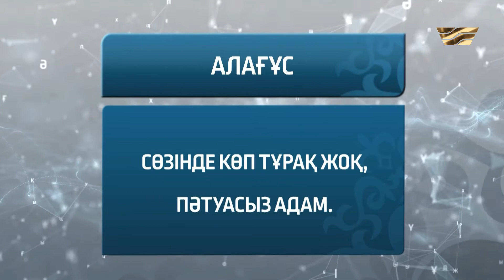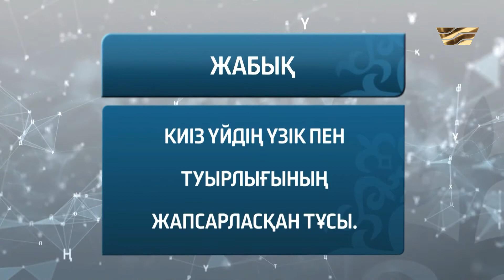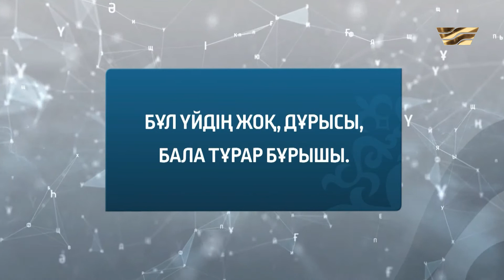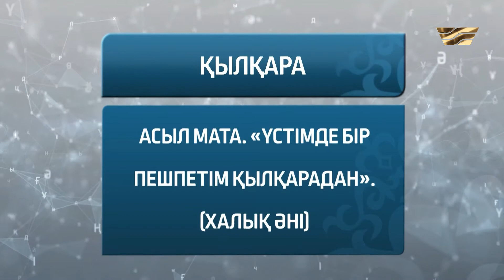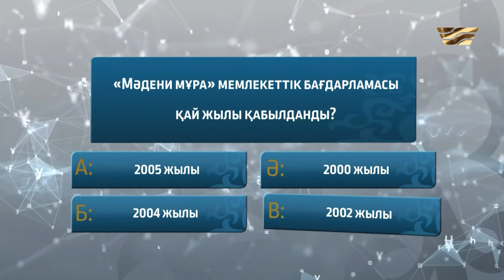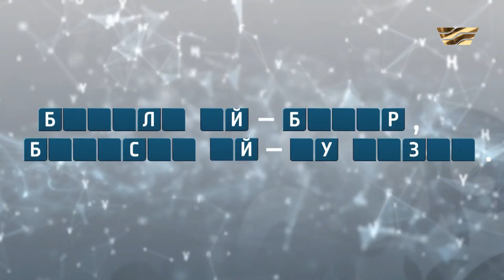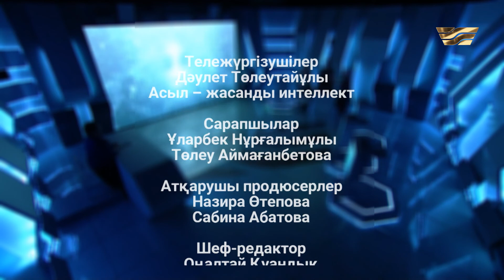Егеухан Мұқамәдиқызы, Төлеубике Мыңжасарова, Рауза Өтелова. «Асыл қазына». 36-шығарылым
00:00 Қатысушылар
00:17 Ойын ережесі
08:29 1-кезең: кім ұшқыр
18:32 2-кезең: білгірлер
34:42 3-кезең: кім жүйрік
40:20 4-кезең: асыл қазына
48:25 Жеңімпазды анықтау

«Асыл қазына» интеллектуалды ток-шоуы – қазақ тілінің қолданыс аясын, көрерменнің білім көкжиегін кеңейтуді көздейтін жоба.

Сайыс төрт кезеңнен тұрады. Әр турда қатысушыларға мақал-мәтелді жалғастыру, жұмбақтың шешімін табу, тұрақты сөз тіркестерінің мағынасын ашу сынды тапсырмалар беріліп отырады. Ойға жүйрік, сөзге тапқыр ойыншы жеңіске жетіп, «Хабар» арнасының арнайы дайындаған мүсіншесін иеленіп, бағалы сыйлықтармен марапатталады.

Бір ерекшелігі, шоуда негізгі тізгіншіге қосымша Асыл атты виртуалды жүргізуші бар. Ол ана тіліміздің бар байлығын көрсетер мақал-мәтел, жұмбақ пен жаңылтпаштарды жатқа біледі.